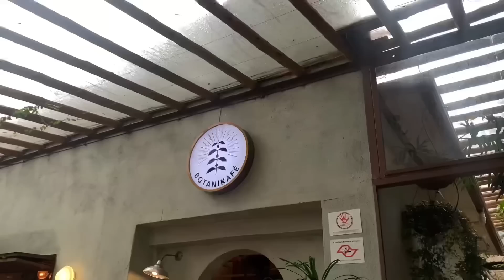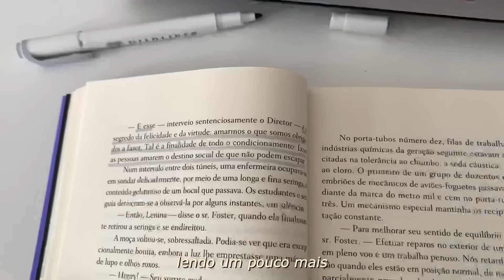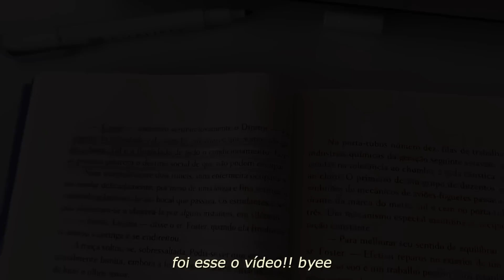vlog. my quiet life! cafeteria & estudos, organização e dias solitarios..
(sobre mim)